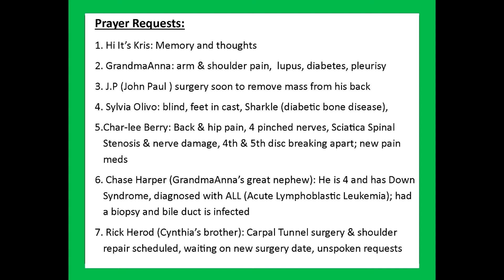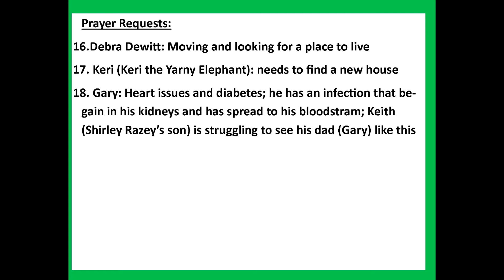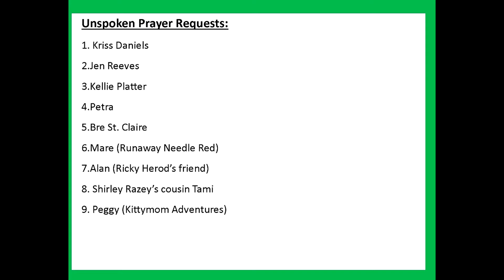Cup2Hook Bible Chats: Esther: Chapters 1- 2 "A Queen Is Deposed" & "Esther Is Chosen Queen"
Welcome to Cup 2 Hook Bible Chats. In this video, we are going to study the Book of Esther (the last Historical Book in the Bible). Today we will look at chapters 1 -2.

May God’s blessings always chase you down and may you always find everyday JOY.